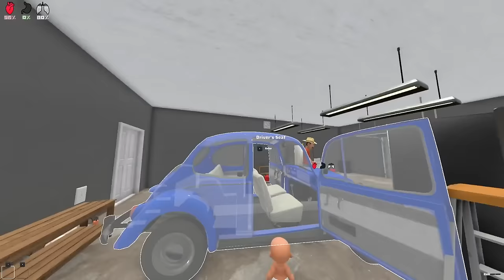DADDY POOPS ON BABY 100 TIMES!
DADDY POOPS ON BABY 100 TIMES! (Who's Your Daddy?!)